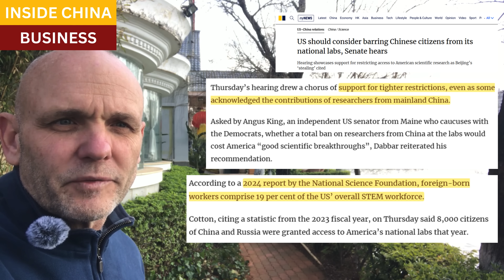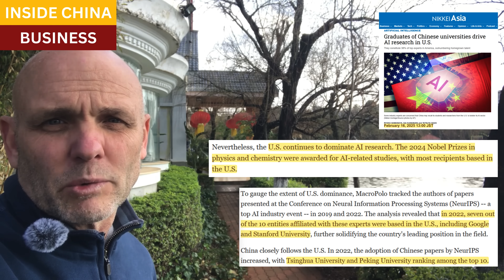US lawmakers are pushing for a Chinese ban in top US AI labs. But that's half of everybody.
Graduates of Chinese universities now make up nearly 40% of researchers in top AI labs in the United States, surpassing the number of graduates from US schools.  What's more, large numbers of Chinese nationals graduate from US STEM programs and move on to top positions with Silicon Valley companies and universities.

Some Washington lawmakers and industry leaders are calling for outright bans on Chinese nationals from work in our top labs, including in AI.  But that would inevitably result in an exodus of top talent from the United States back to China.

Closing scene, Lanzhou, Gansu province